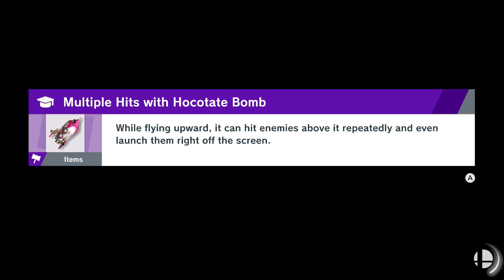Bigger is Better! - World of Light Part 9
Things become a little easy after a tough fight!!